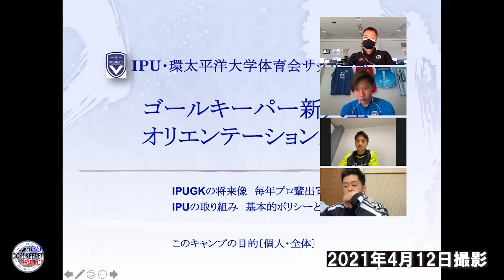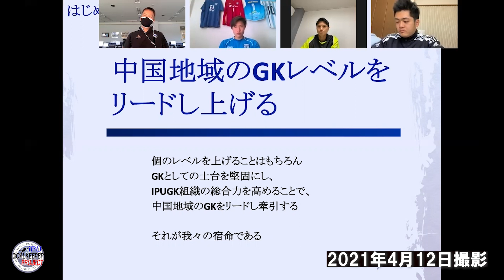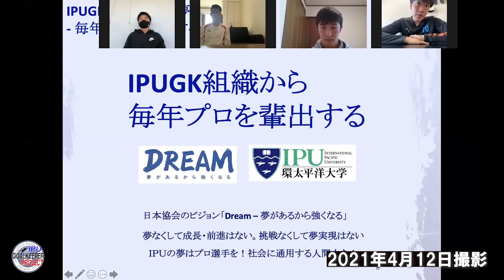ゴールキーパーオリエンテーションその① | IPUゴールキーパープロジェクト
コロナ禍において4月に入学してきてくれたGKたちとなかなか対面できない中、ZOOMを使って我々の目指すべきところを熱く語り確認しました。我々IPUゴールキーパーグループの取り組みをぜひご覧ください。

◆清水健太GKコーチのブログ「GKコーチ健太の日々挑戦」